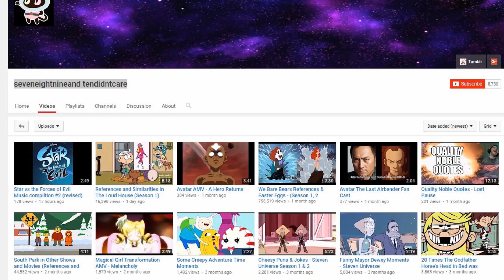ALL THE CRINGIEST STUFF I SAY AND MORE - Noble Reacts to Quality Noble Quotes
This is the reason I can never run for president.